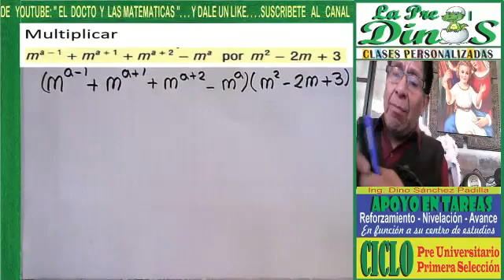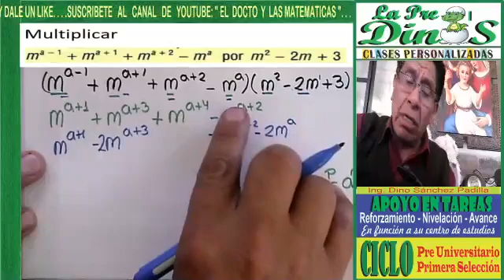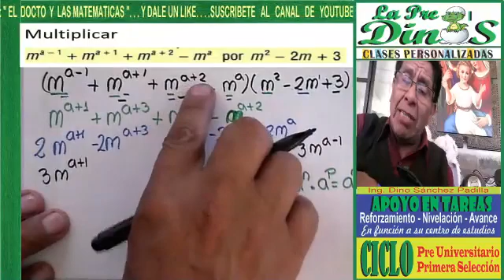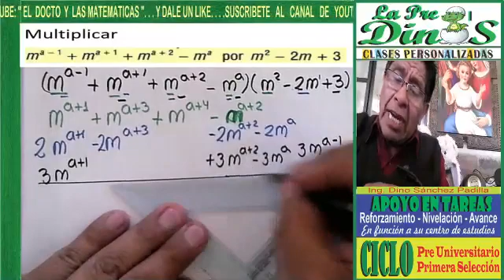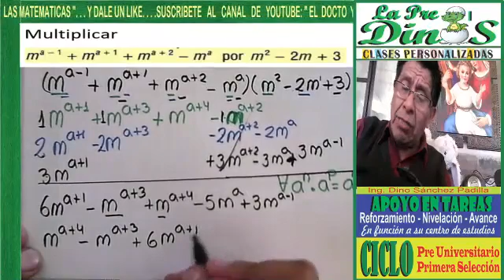PRODUCTO ENTRE POLINOMIOS 3